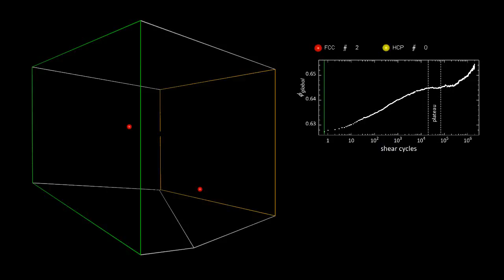Nucleation of athermal hard spheres in a cyclically sheared cell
This movie is the visualization of an experiment showing the nucleation of 3 mm diameter glass spheres in a parallelepiped shear cell.

For better visualization only the spheres that are in a crystalline state are shown in a rotating side view; ignoring all spheres which are in an amorphous configuration. Color indicates the crystal symmetry.

The current packing fraction of the experimental sample is shown in the top right.  The end of the plateau in the packing fraction is marked by the advent of the first growing nucleus, which is encircled in the rotating animation and depicted at a constant viewing perspective on the lower right.

The wire frame indicates the inner part of the cell, while the green and brown frames are parallel to the shear walls.

Copyright: Frank Rietz